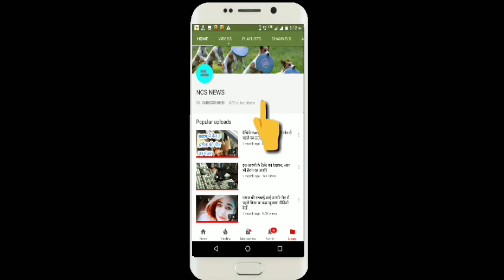विजय देवरकोंडा ने रात में करण जौहर से मांगे आलिया भट्ट के नंबर। सुनकर दंग रह जाएंगे आप।